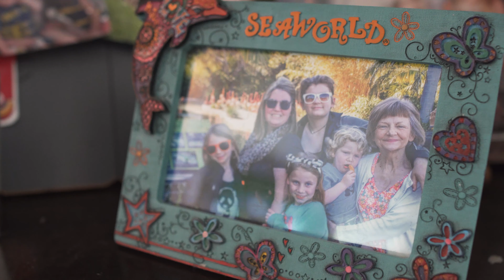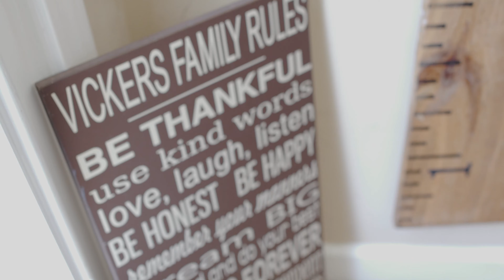"Beach Nights" - The Vickers Family Story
This song was written and recorded by JP Harris and inspired by the story "Beach Nights" by the Vickers Family Children from ALS Association Tennessee Chapter. To hear more of the song, see the full story and donate to the song, you can go